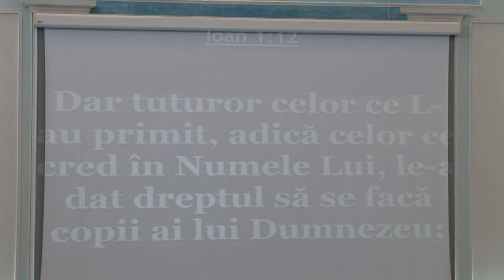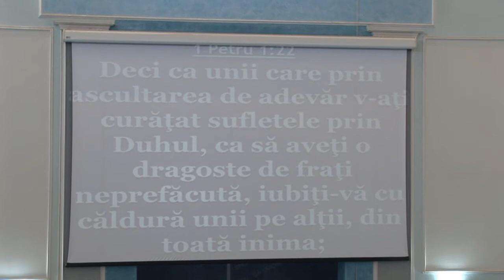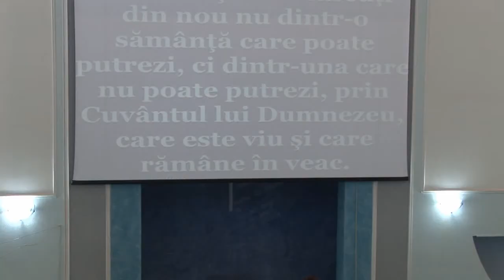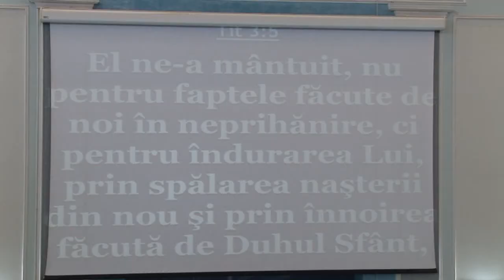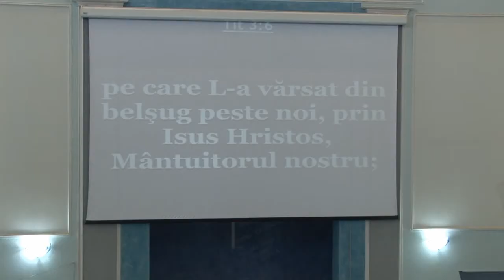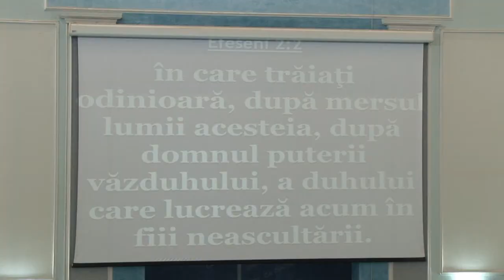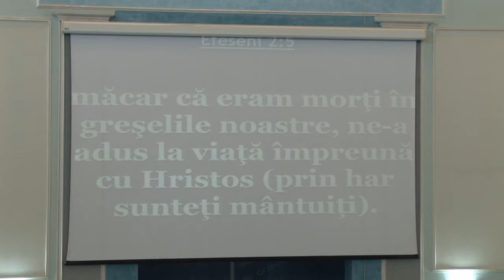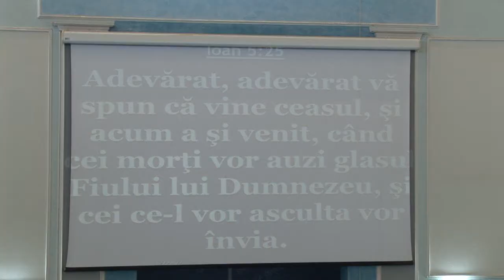09 noiembrie 2014 Botez Maranata HD divx part 3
Biserica Penticostala MARANATA Oradea
Botez 9 noiembrie 2014
4 parti video 720p HD divx

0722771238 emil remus